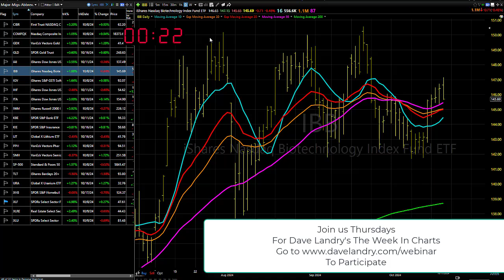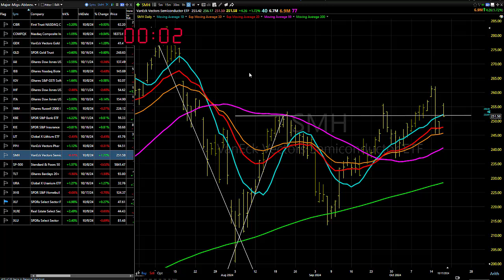10/18/24 "Let's Just Do What We Normally Do:" Dave Landry's Market In A Minute